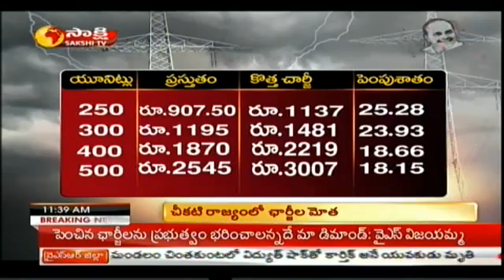Jupudi lashes out at both Cong, TDP for their anti-people policies